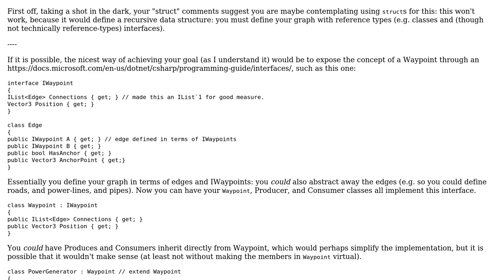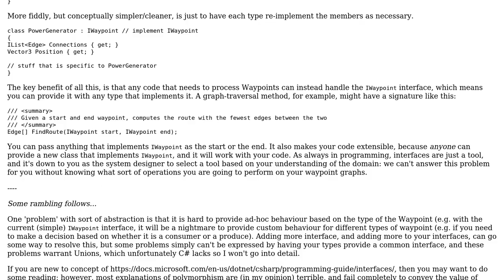Software Engineering: Not sure how to setup my data for a waypoint system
With thanks & praise to God, and with thanks to the many people who have made this project possible! You are responsible for your own actions.